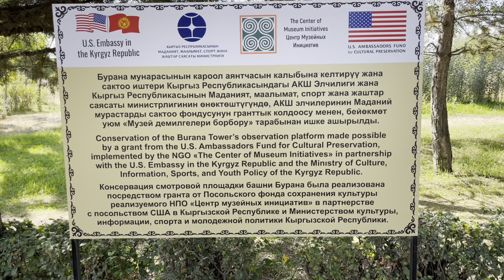KARAKOL KYRGYZSTAN Beautiful Scenery SEP 2023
17 September 2023: Beautiful Scenery in KARAKOL KYRGYZSTAN

Road trip from Bishkek to Karakol with beautiful scenery and landscape along the way.

We stop at Burana Tower and few places where we think is beautiful before check in at Muras Hotel.